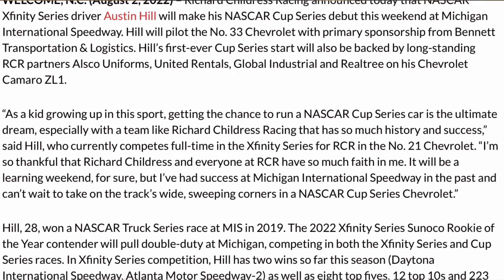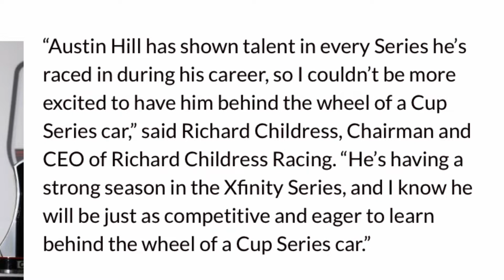BREAKING NEWS: Austin Hill to make Cup Series debut for RCR at Michigan in the No. 33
RCR teased a new cup driver last week and it was announced today that Austin hill would be making his cup debut at Michigan. Congrats to Austin hill!